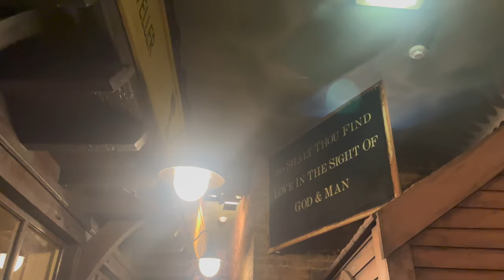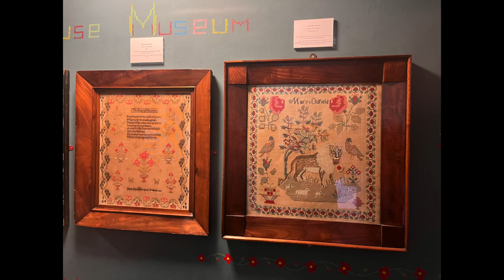East Lancashire Steam Railway - A Day Out With My Sister | Charlotte Furness Writer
This week I've got another vlog-style video to share with you. A little while ago my sister Melissa and I spent the day together on the East Lancashire Railway and at the Abbey House Museum in Kirkstall. It was so much fun and we laughed a LOT. Anyway, I missed a few bits and pieces because we were having such a good time, but I hope you enjoy the vlog nevertheless. Let me know if you want me and Mel to do another 'day out' soon!

I couldn't find a link to the Abbey House Museum episode of Most Haunted but I'm sure you could find it online if you google it :)